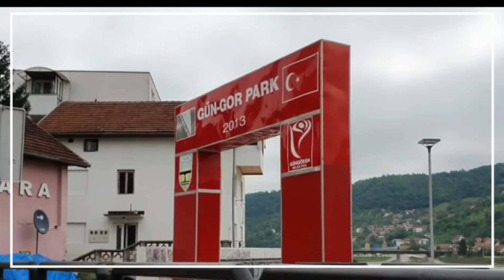Angelina Jolie beri berkah Hotel Behar Gorazde ini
Di Gorazde ada hotel yang sangat terkenal menjadi tempat menginap Angelina Jolie dan Brad Pitt kala bertugas menjadi Duta UNHCR di Bosnia Herzegovina.
Hotel Behar yang didiami artis Hollywood itu memberi berkah bagi pemilik Hotel yang katanya tidak menyangka kalau hotelnya dipilih  mereka untuk menginap.
Ini wawancara saya bersama pemilik hotel Behar Mr Muris.

10 tahun telah lewat sejak kunjungan 2 artis terkenal ke kota Gorazde di tepian sungai Drina tetapi kenangan  tentang itu tetap melekat bagi kota ini.

Pasangan artis Angelina Jolie dan Brad Pitt tiba pada 4 april 2010 sekitar jam 19.30 dan menghabiskan waktu malamnya bersama staf yang merahasiakan kunjungan mereka ke kota itu. Mereka menikmati malam dengan duduk menghadapi sungai Drina tanpa mendapat gangguan. Mereka sangat terkesan dengan keindahan sungai Drina dima hotel ini persis berada di tepiannya (sarajevo times)